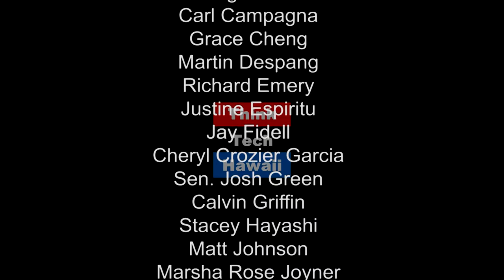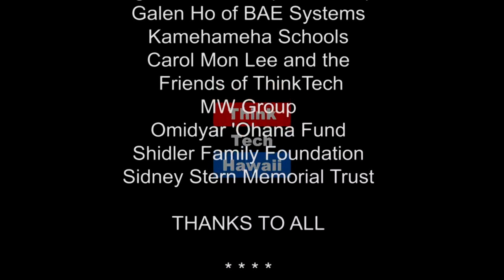Aviation Fuel Savings for the 21st Century (Stan The Energy Man)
We've done just about everything imaginable to stretch the fuel economy on modern Aircraft, so what do we do to cut fuel costs until we have a breakthrough in new engines or fuels?

In this episode of Stan the Energy Man, Stan talks about the HCATT proposal to the U.S. Department of Defense.